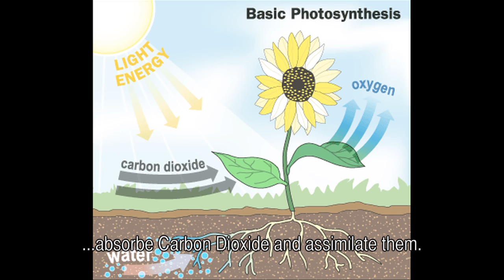IND229 - Convention for Biological Diversity, REDD+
This video is one of the three video's we made for WTI to be screened at the Convention for Biological Diversity in Secunderabad.